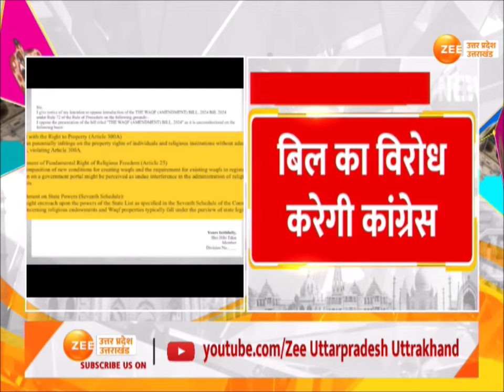Breaking News: बिल का विरोध करेगी कांग्रेस, कांग्रेस सांसद हिबी ईडन ने दिया नोटिस | Waqf Board Bill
Breaking News: बिल का विरोध करेगी कांग्रेस, कांग्रेस सांसद हिबी ईडन ने दिया नोटिस, लोकसभा में नोटिस दिया, विधेयक का विरोध करने के लिए नोटिस

Breaking News: Congress will oppose the bill, Congress MP Hibi Eden gave notice, notice given in Lok Sabha, notice to oppose the bill